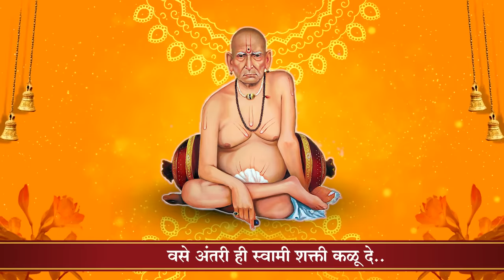SWAMI SAMARTH TARAKMANTRA | tarakmantra स्वामी समर्थ तारकमंत्र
Song : Nishank Hoi Re Mana SWAMI SAMARTH TARAKMANTRA (Lyrical Video)
Singer & Music : Abhimanyu Karlekar
Lyrics: TRADITIONAL
Produce By : Mahesh Gayake & Vaibhav S Lamture

गुरु ब्रम्हा गुरु विष्णू
गुरुः देवो महेश्वरा
गुरु शाक्षात परब्रम्हा
तस्मै श्री गुरुवे नमः

निशंक होई रे मना निर्भय होई रे मना
प्रचंड स्वामी बळ पाठीशी नित्यं आहे रे
मना अतर्क्य अवधूत हे स्मरणगामी

जिथे स्वामी चरण तिथे न्यून काय
स्वये भक्त प्रारब्ध घडवी हि माय
आज्ञेविना काळ ही नाणी त्याला
परलोकीही ना भिती तयाला

उगाचि भितोसी भय हे पळु दे
वसे अंतरी ही स्वामी शक्ती कळू दे
जगी जन्म मृत्यू असे खेळ ज्यांचा
नको घाबरू तू असे बाळ त्यांचा

खरा होई जागा श्रद्धेसहीत कसा
होसी त्याविण तू स्वामी भक्त
आठव कितीदा दिली त्यांनीच साथ
नको डगमगू स्वामी देतील हात

विभूती नमन नाम ध्यानादितीर्थ
स्वामीच या पंचामृतात हे तीर्थ घेई
आठवी रे प्रचिती न सोडिती तया
जया स्वामी घेती हाती

प्रचंड स्वामी बळ पाठीशी नित्यं आहे रे मना
अतर्क्य अवधूत हे स्मरणगामी